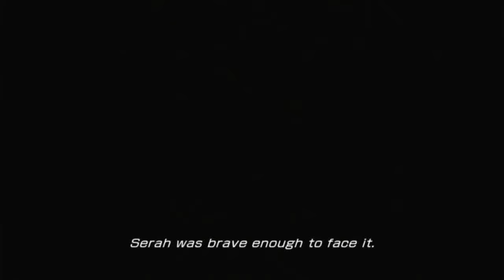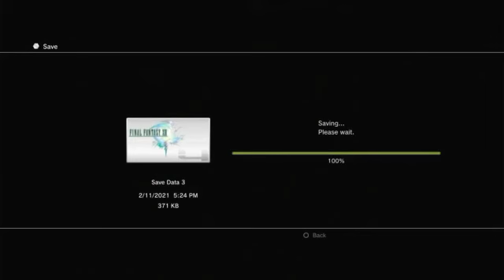Back to where we STARTED! | Final Fantasy XIII episode 11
Okay yall! Its time to get into Final Fantasy XIII!! This game is extremely beautiful but its also frustrating! Will we make it through the whole game? Is this the greatest RPG ever made, or is this a dumpster fire? Let's find out together! Join Lightning and the rest of the gang in this spectacular adventure!